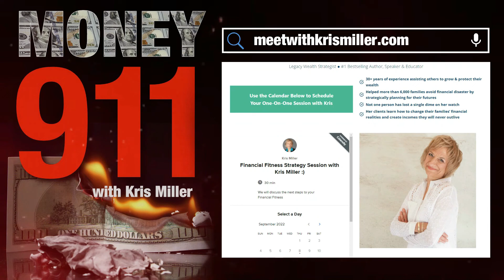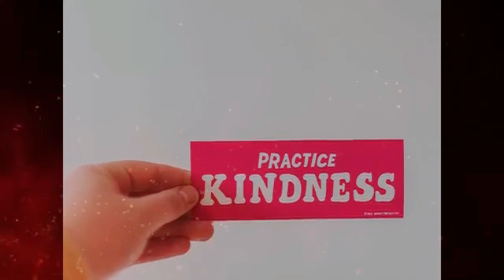How to Cut The Cost Of College Tuition $19,077 per child per year with Seth Greene and Kris Miller